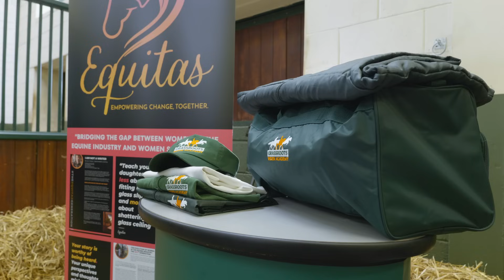Grassroots Rider Academy Season 1 | Official Trailer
October 30th Episode 1 of The Grassroots Rider Academy get released across social media 👊.

To our series partner @equinehalosalttherapy thank you 💚🤍🧡. Wouldn’t have been possible to produce this groundbreaking series without your support.

To the Final 5, you look amazing, exactly where you should be… stars of the show 🚀🐎🚀🐎🚀🐎.

Cracking work on this @jamesmaher.media 👏👏. Big shout out to @isaacburkevideo @aidans_lens @kate_anderson_photography_ and our very own @cs_equine_ for producing this. GRGRiderAcademy will transform the future of equine media.

This is how stories will be told, horses will be sold and how equine media will unfold 👊.